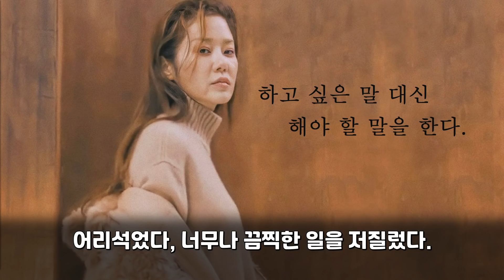[너를 닮은 사람 12회] 이 드라마가 해피엔딩이 될 수 있는 유일한 방법 (용서 아님)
지옥길을 걷고 있는 네명의 주인공에게 가능한 해피엔딩은 바로~!
너를 닮은 사람 13회 예고분석